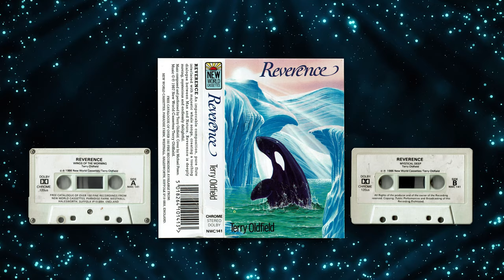Terry Oldfield - Reverence (1986)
*Ripped & remastered from cassette tape shown*